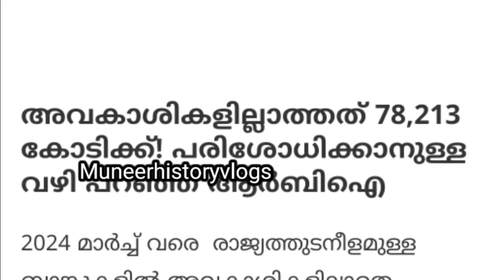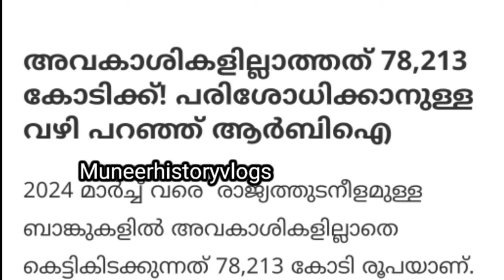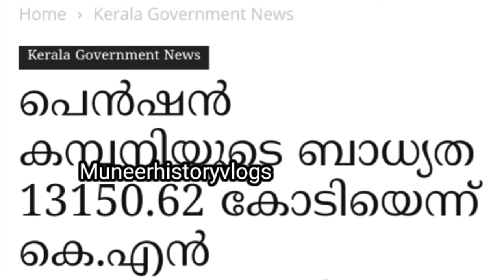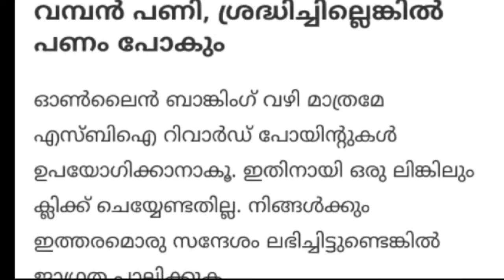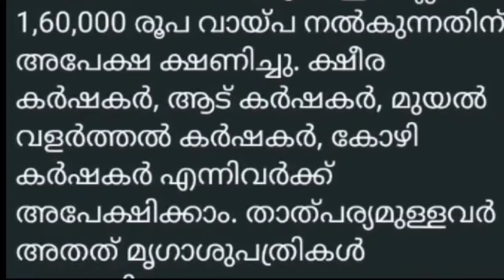നാളെ മുതൽ ബാങ്ക് അക്കൗണ്ട് ഉള്ളവർ പ്രത്യേകം ശ്രദ്ധിക്കുക,4പ്രധാന അറിയിപ്പ്,SBI BANK Account updates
നാളെ  മുതൽ ബാങ്ക് അക്കൗണ്ട് ഉള്ളവർ പ്രത്യേകം ശ്രദ്ധിക്കുക, 2024  4പ്രധാന അറിയിപ്പ്,SBI BANK Account,
 SBI Bank updates,
 Latest State Bank of India Updates,
 OTP based money withdrawal facility in SBI ATM,sbi interest rate in 2024,
SBI banking changes in 2024,SBI updates,

Malayalam New Update,
breaking news,
daily update,
pension.
hartal.